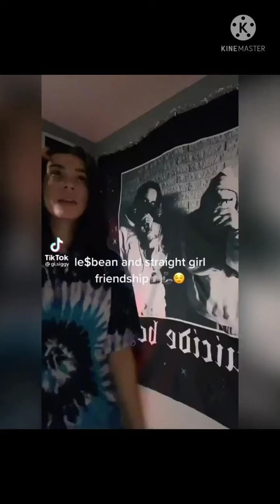Lesbian (wlw) tiktok complication 🏳️‍🌈🌈 #141 crazy kisser 😍😍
lesbian tiktok
wlw tiktok
wlw
lesbian prank
lesbian couple
wlw tiktok kisses
wlw tiktoks
Lesbian tiktoks
Lesbian couple goals
Pride tiktok
lesbian cute moment
couple pranking each other
lesbian kisses
relationship goals
cute couple moments while cuddlingm
wlw lesbian tiktok
 Lesbian (wlw) tiktok complication...
When you girlfriend won't stop kissing you in public  😊😊

Lesbian (wlw) tiktok complication 🏳️‍🌈🌈 #141